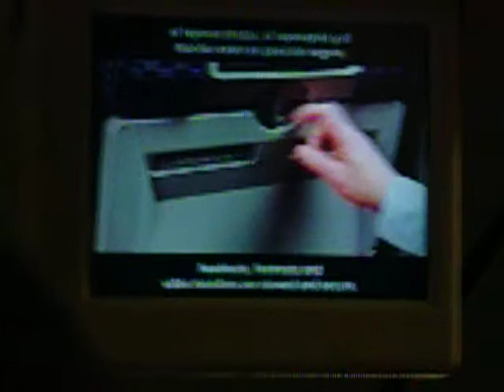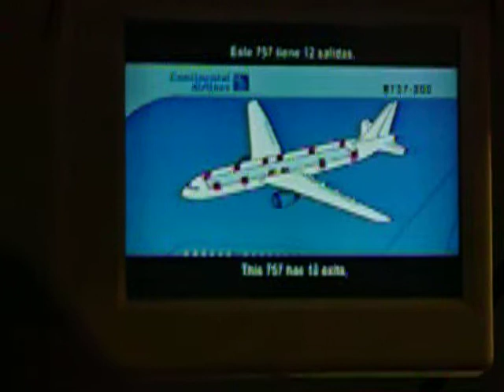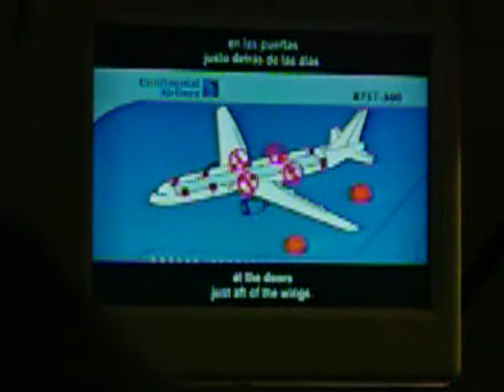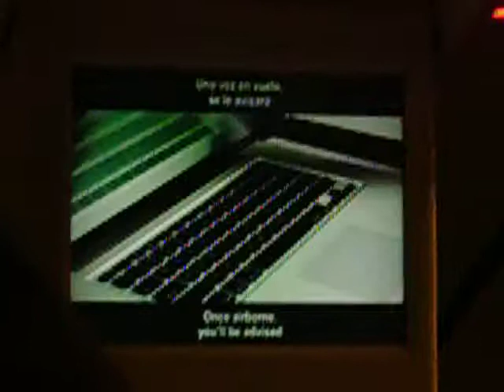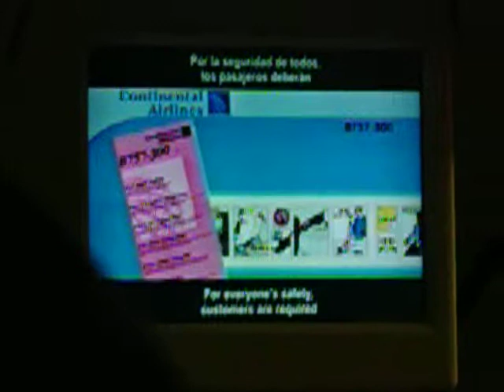Contiental airlines safty Demo